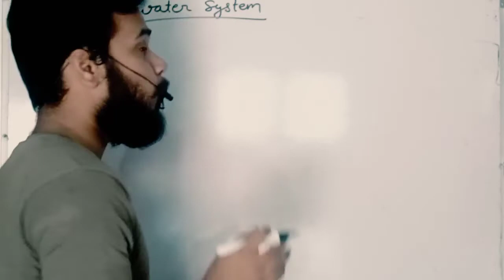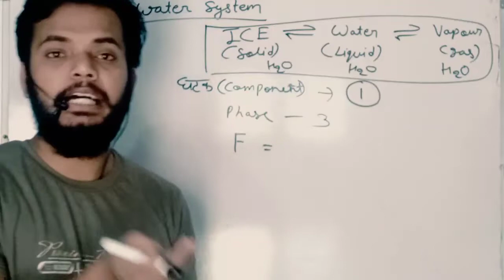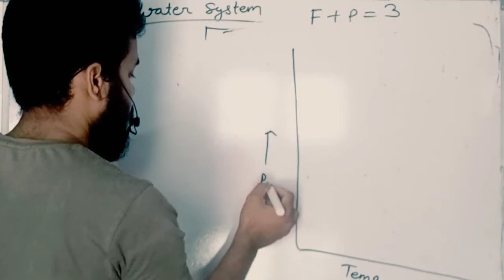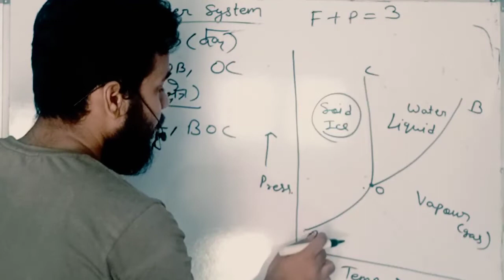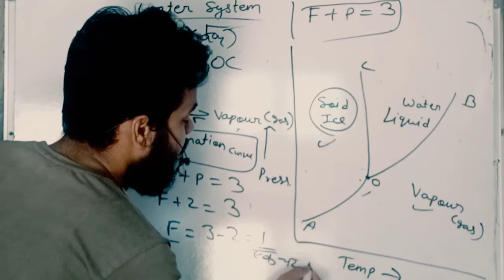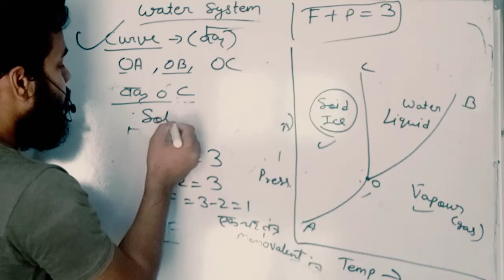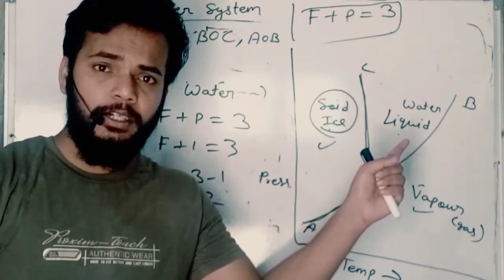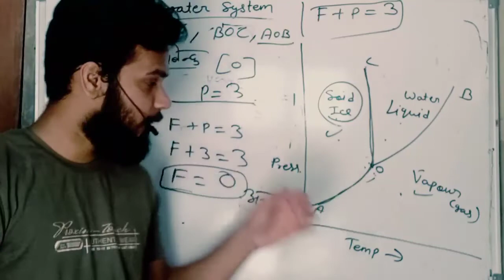water system phase equilibrium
phase equilibrium